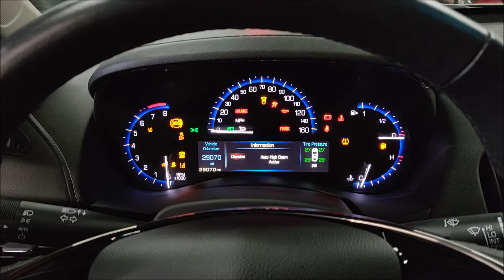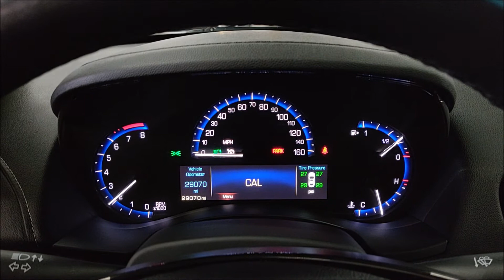2014 Cadillac ATS 2.0T Performance! Rare 6 Speed Manual! Low Miles! All stock and original!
Finished in Silver Coast Metallic! Rare 6 Speed Manual! Powered by a 2.0L Turbo Inline 4 pumping out 272 HP! All Stock and Original! Loaded with Memory Driver Seat, Bose Sound System, Navigation, Leather Seats, Backup Camera, Auto Headlights, Engine Start/Stop Button, Electronic Parking Brake and much more! 100% Carfax Certified with no accidents or stories. Non smoker. We accept all trades and arrange nationwide shipping. Qualifies for financing with approved credit. Buy Smart from Diamond Motorworks!